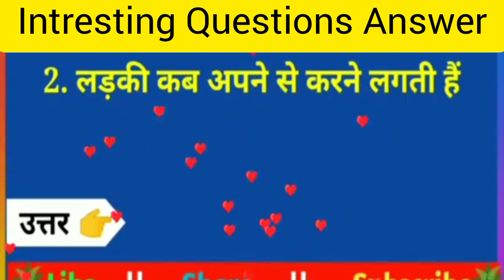Intresting Questions Answer